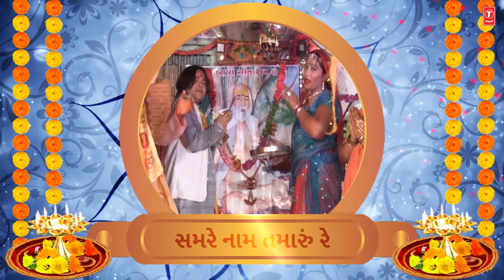BAJRANGDAS NI KARUN AARTI - MARE JHAVUN CHHE BAGDANA || DEVOTIONAL SONG || HD LYRICAL VIDEO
T-Series Gujarati presents  Bajrangdas Ni Karun Aarti - Mare Jhavun Chhe Bagdana || Devotional Song || Hd Lyrical Video

Song Details:
Song: Bajrangdas Ni Karun Aarti
Album:Mare Jhavun Chhe Bagdana
Singer: Deepak Joshi,Lalita Ghodadra
Lyrics: Jaydeepsinh Jadeja
Music Label: T-Series